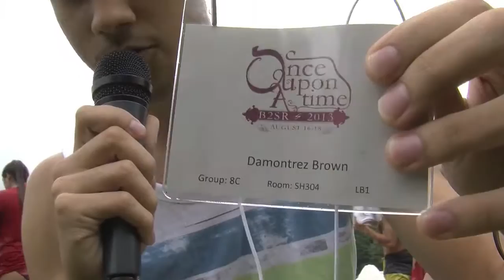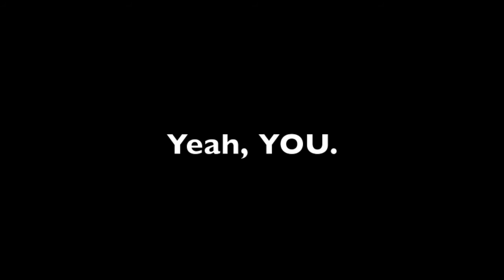B2SR News 2013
Back To School Retreat News Correspondence.
Starring Reid, Jaron, Walton, and Ben.
Filmed and Edited by Ben McCafferty.